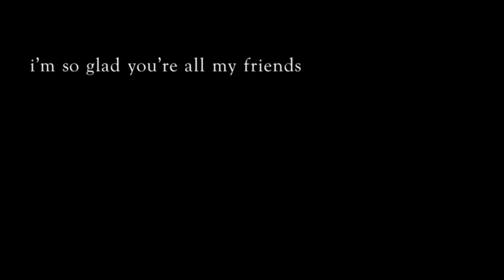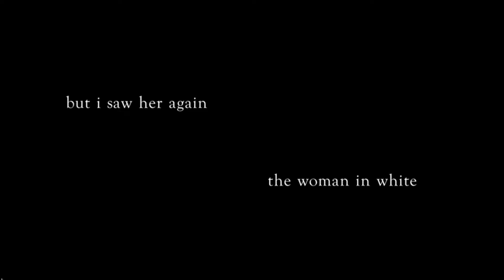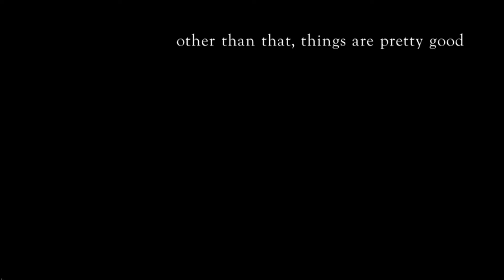Mary is not safe./Weird Youtube Expeditions HIMM short #4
So we see the return of a number of monsters as well as Mary's interaction with a new entity.

"Spellbound" "space 1990-B" "Night of Chaos"